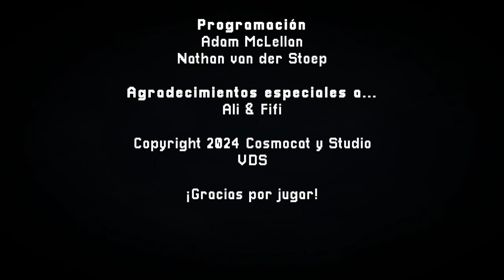ASTRAL FLUX | ALL BOSSES AND ENDING (with CUTSCENES)🎮💪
Astral Flux es un juego de acción y plataformas con elementos roguelite donde cada partida es distinta a la anterior. Viaja por planetas alienígenas hostiles, descubre oscuros secretos y enfréntate a enemigos poderosos en combate.

Añade este Videojuego a tu WishList y Apoya a los Desarrolladores

📽CAPÍTULOS📽
00:00 - BOSS - GIANT WORM
00:44 - BOSS - FIVESWORD ALIEN
02:15 - BOSS - GIANT WATER SERPENT
04:00 - BOSS - ALIEN SPIDER
05:13 - BOSS - ZAPNOR SECURITY WAR
06:47 - FINAL BOSS - MOTHER BRAIN
11:50 - ENDING
12:59 - CREDITS